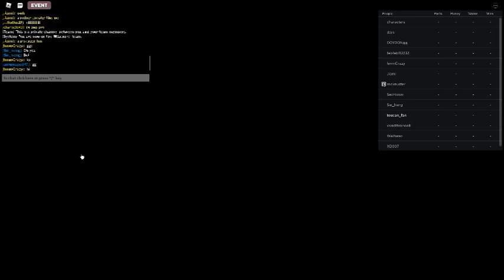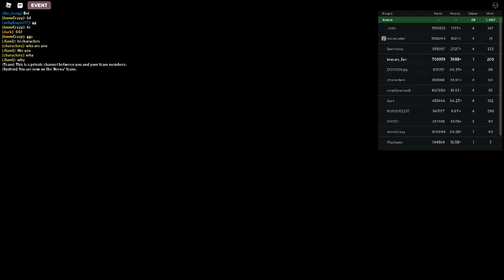Russia Car Crash Compilation 12372